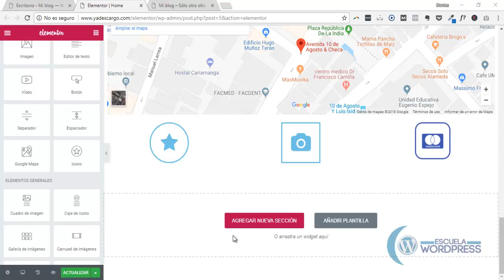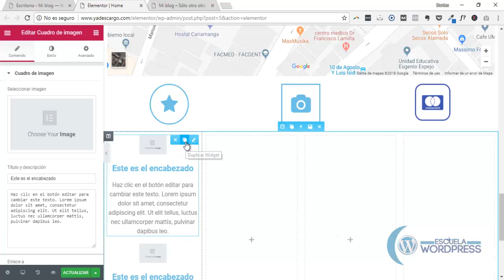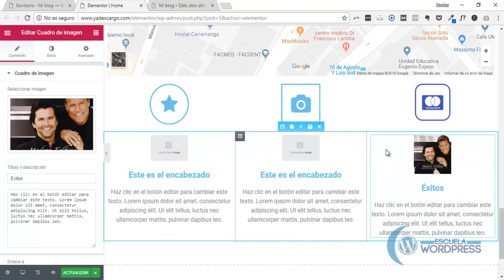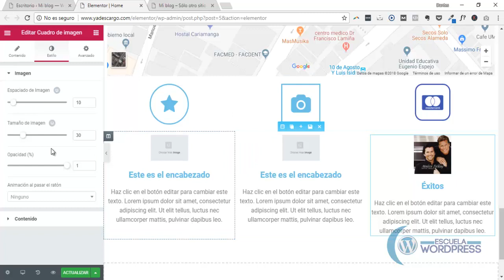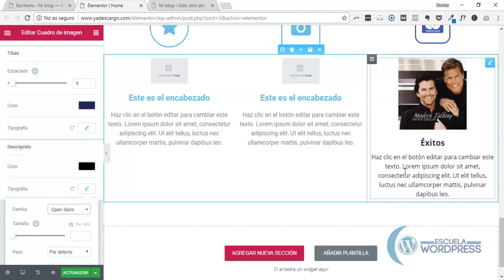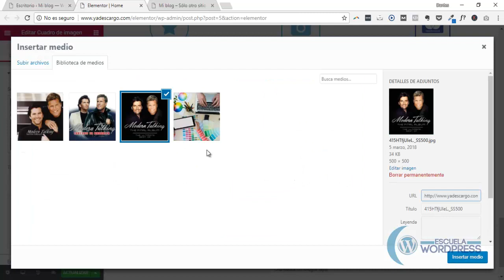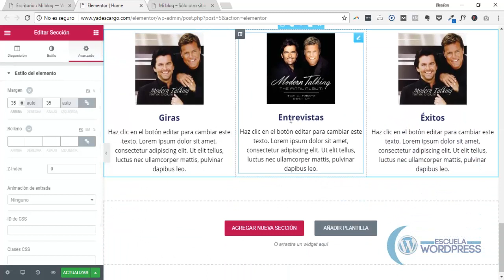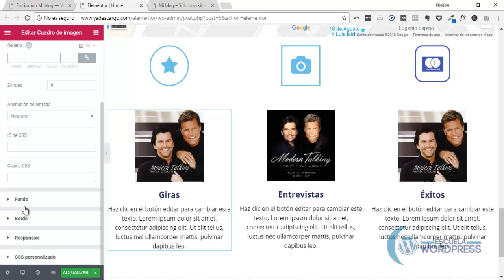Cómo añadir caja de imagen con Elementor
𝗦𝗲𝗿𝘃𝗶𝗰𝗶𝗼𝘀

𝗛𝗼𝘀𝘁𝗶𝗻𝗴 + 𝗗𝗼𝗺𝗶𝗻𝗶𝗼 𝗰𝗼𝗺 + 𝗘𝗹𝗲𝗺𝗲𝗻𝘁𝗼𝗿 𝗣𝗿𝗼 Descubre la forma fácil de cómo puedes añadir cajas de imágenes con Elementor, ideal para añadir contenidos de productos o servicios destacados en la home o en cualquier parte de tu página web.

Descárgate GRATIS Los 7 Secretos para crear una web atractiva y rentable en tu mail ⇒

Para más artículos de Diseño Web y Marketing Digital puedes ver

😎 😎 No pierdas tiempo y sigue paso a paso en mi curso Dominando Wordpress

👉 👉 Descubre cómo realizar páginas web para tu emprendimiento o negocio en tiempo récord ¡Garantizado! Desde cero, paso a paso, crea tu página web. sin programación.

👉  ¿No sabes por dónde empezar? Tranquil@ te entiendo yo también pasé por eso. Ver toneladas de información unos dicen una cosa otros otra cosa, unos una herramienta otros otra, creando confusión y parálisis por que al final no sabes por donde mismo es

👉 Siendo así he organizado desde cero, paso a paso la hoja de ruta necesaria para que puedas crear tu web sin muchas complicaciones, sin programación de una forma ordenada y con la ventaja de que vas a tenerme a mi, para ayudarte con cualquier pregunta que surja durante el curso

👉 Te invito a mi curso online de Dominando Wordpress con portal estudiantil, clases en vivo, grupo de Facebook de soporte, hosting y dominio.com, herramientas premium. con toda la buena vibra, alegría y compañerismo. Lo pasamos genial en cada Masterclass. Espero verte dentro que va estar bueno. Y lo mejor es que cuesta menos que un Play 3

▶▶ Domina el Marketing Digital sin tanto lío. Únete a mi curso de Marketing Digital ◀◀

👉👉 CURSO ONLINE DE MARKETING DIGITAL (Google, Facebook, Instagram Ads y estrategia) CON CLASES EN VIVO SEMANALES Y TODO EL AMBIENTE DE CAMARADERÍA

▶▶ MIS HERRAMIENTAS ◀◀

▶▶ HOSTING ◀◀

Hostings que recomiendo con excelente soporte técnico y en español. Recuerda que el primer año incluye dominio.com GRATIS

HOSTING QUE USO EN MI WEB, EN MIS CLIENTES Y EN MIS ALUMNOS ⇒

▶▶ Plantillas WORDPRESS que RECOMIENDO para crear tu WEB ◀◀

▶▶ PLUGINS WORDPRESS QUE RECOMIENDO◀◀

Pagebuilder o constructor de páginas para hacer tu web en cuestión de minutos ⇒
Addons recomendados para Elementor para AÑADIR FUNCIONALIDADES EXTRA Y CREAR WEBS DE TODO TIPO ⇒